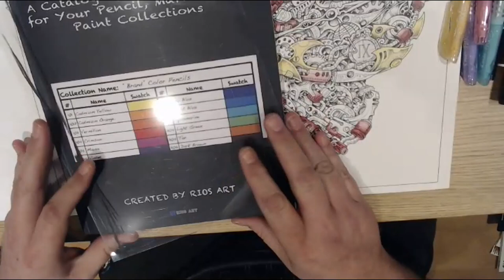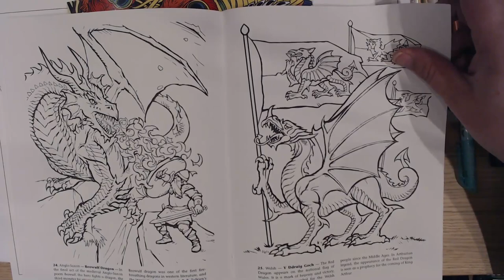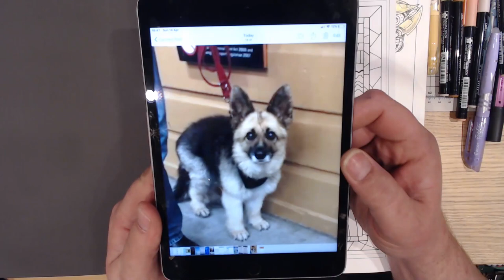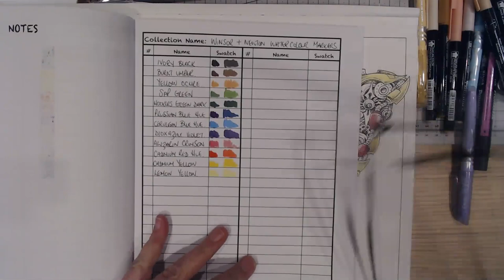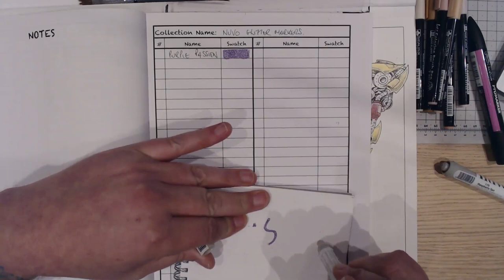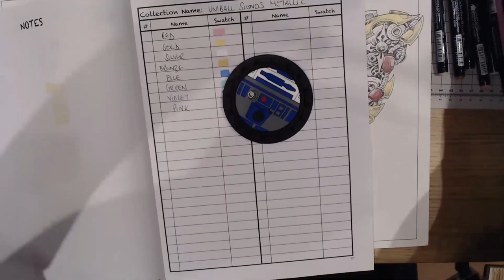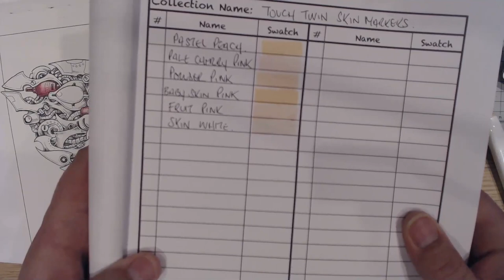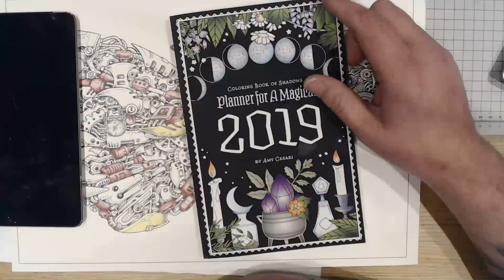New Feature SwatchWatch Colouring Book Supplies Haul &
Featured Products On This Video

Hey Everyone,

Here are some useful links for you to check out as part of the channel for the Modernist Colourist.